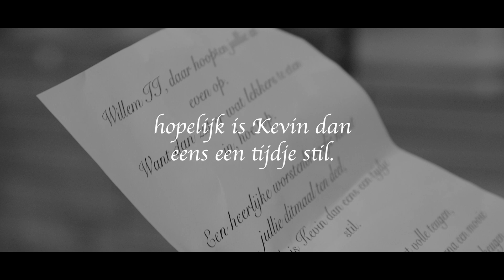'Ihattaren op de fiets naar Amsterdam.' | Cavinsky X Lars | Aflevering 12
De Eredivisie is alweer begonnen dus dat betekent weer een nieuwe Pantelic video. Dit keer gaan de mannen langs Schiphol om B̷e̷r̷g̷w̷i̷j̷n̷ Ihattaren op te halen.
Maar daarnaast hebben Lars en Kevin het over de debutanten bij Jong Ajax, maakt Kevin weer een weddenschap en kijken de mannen vooruit op de wedstrijd tegen PSV.

Film en edit:
Maarten Hendrik de Vries